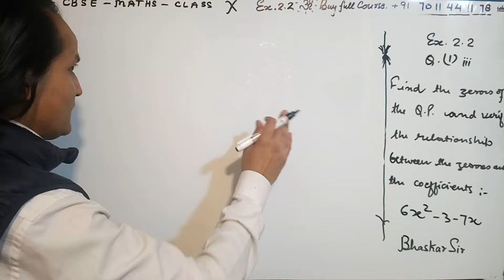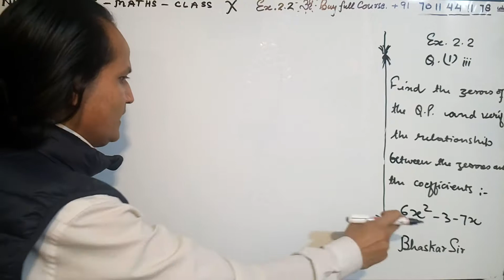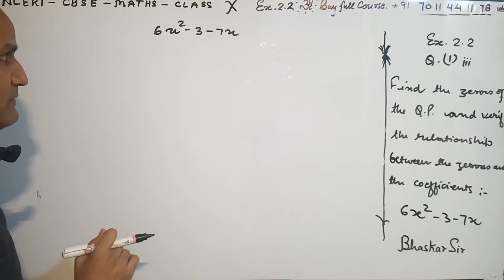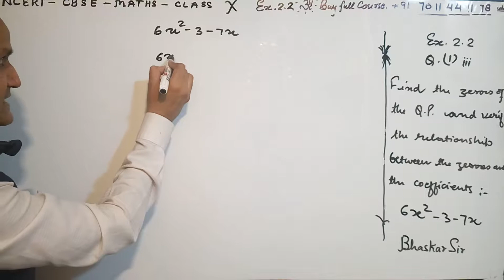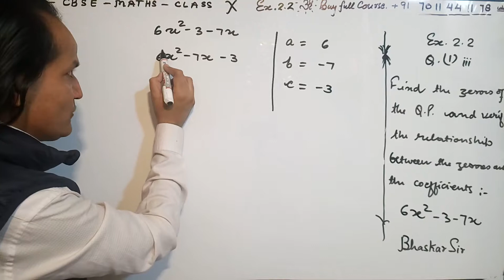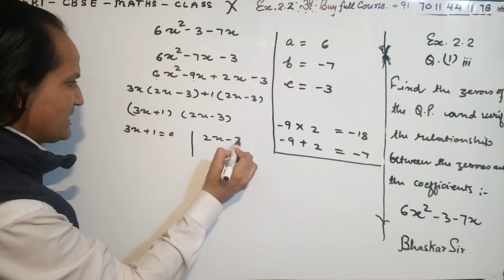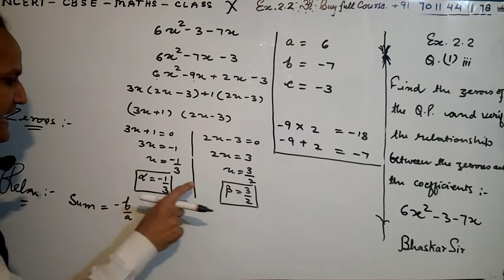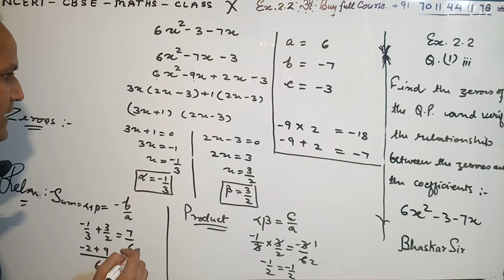class X maths ex 2.2 Q.1 iii NCERT CBSE CLASS 10